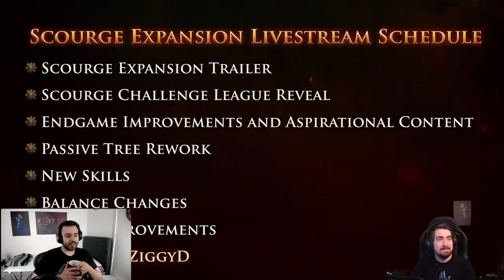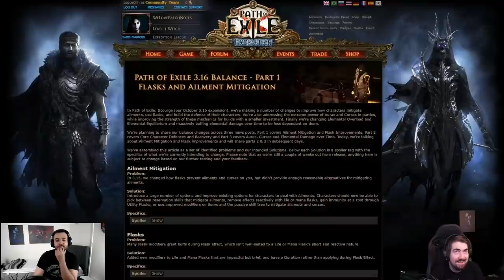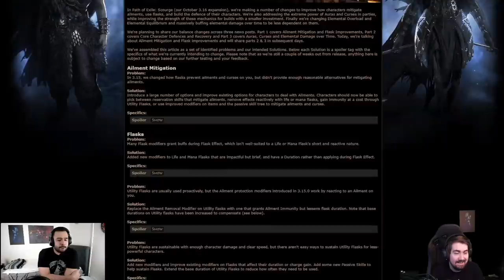They did WHAT?!?! - Zizaran reacts to Scourge League Reveal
Zizaran is joined by Steelmage to react together to the Path of Exile 3.16 Scourge League reveal!
This patch contains crazy additions to the game, including several reworks of existing features and systems, such as the passive tree, rewards, endgame content, guilds, and much, much more.